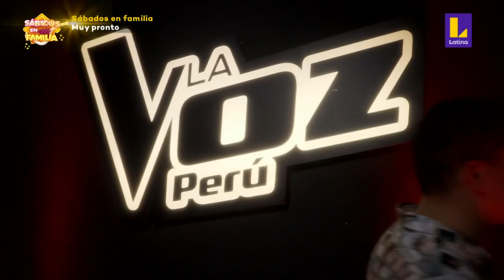Luiggi Mau | Me extrañarás | Audiciones a ciegas | Temporada 2022 | La Voz Perú